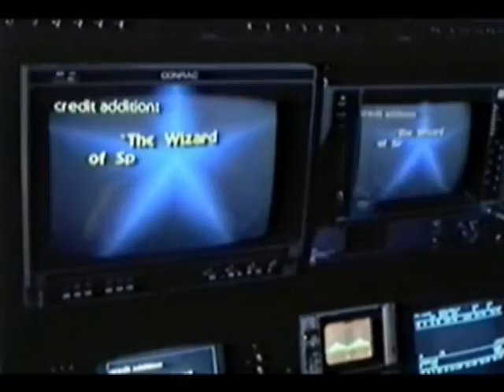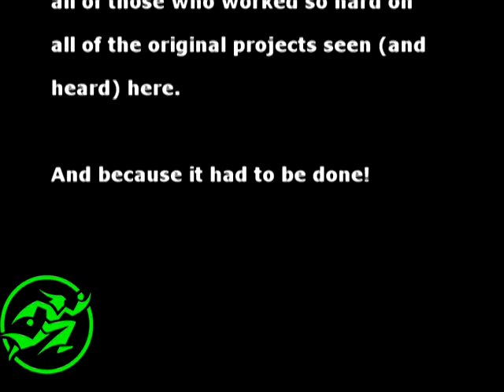WoSaT - Wizard of Speed and Time (Music Video)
This is a music video I created in 2006 for Mike Jittlov's "The Wizard of Speed and Time" using footage from the original short (1979) and feature film (1989).

The featured music is the "Wizard of Speed and Time" filk by Leslie Fish and "Wizard's Run" by John Massari.

I saw the original short film when it aired, and out of everything that was in that program the only one that stayed with me was 'The Wizard of Speed and Time'.